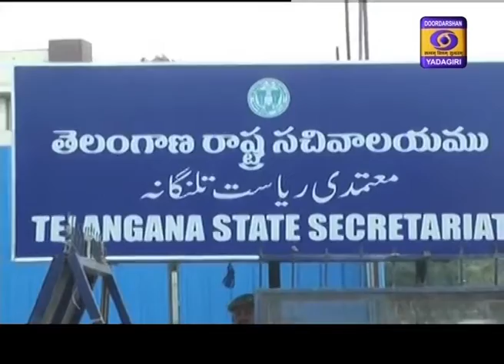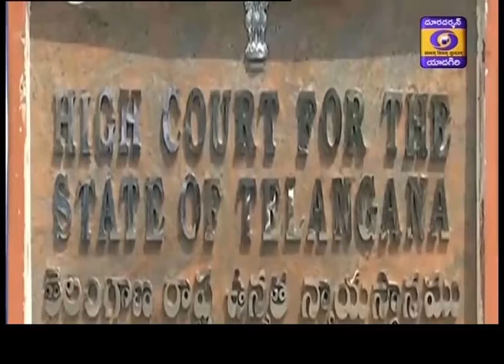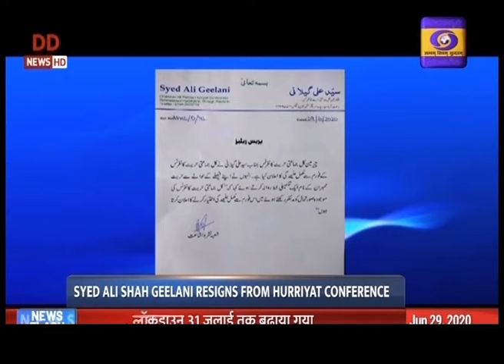Urdu News || Dt 29-06-2020, 19:15 Hrs